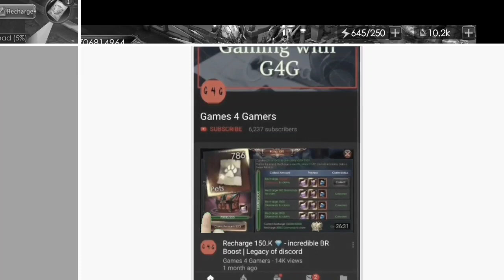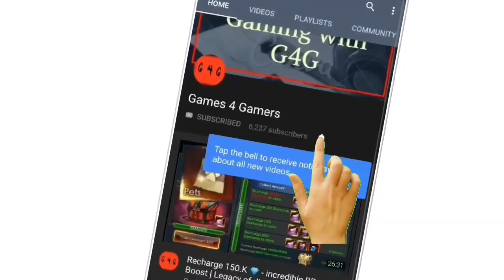Treasure Carnival 08 Oct 😅👀💎 2020 Events | Legacy of discord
G4G Channel